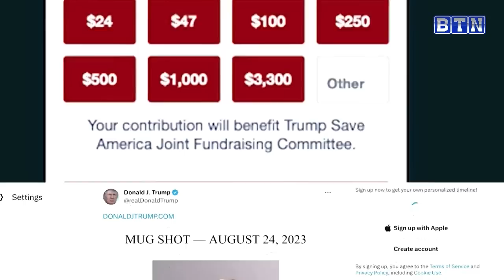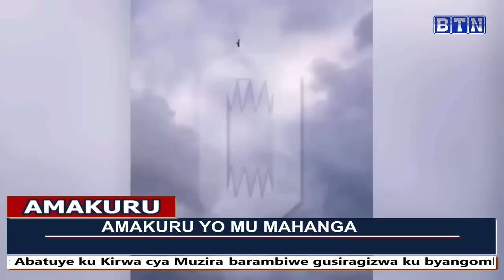AMAKURU YA SAA SITA: Umugore yapfiriye mu Rusengero ari gusirimba